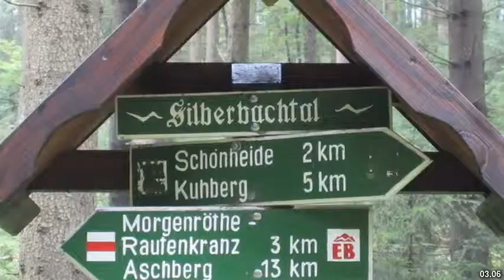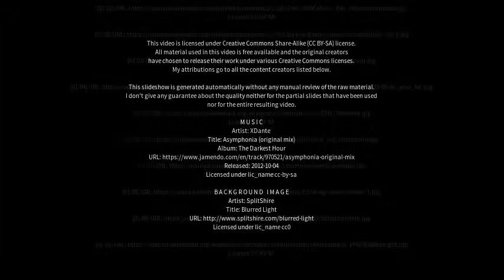Best places to visit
Best places to visit - Grünhain-Beierfeld (Germany) Best places to visit - Slideshows from all over the world - City trips, nature pictures, etc.